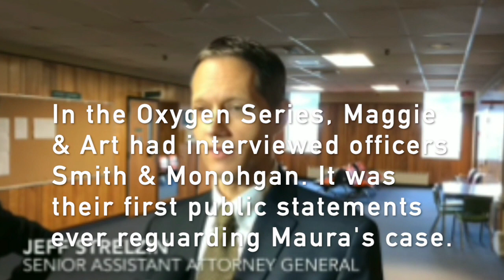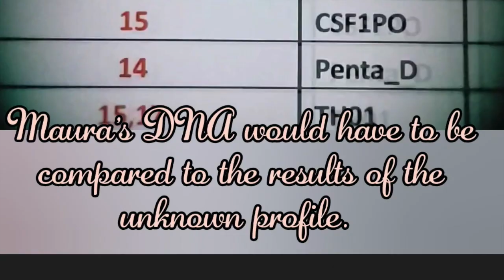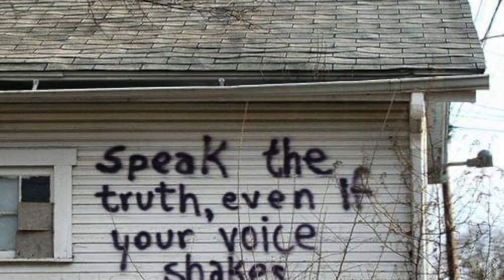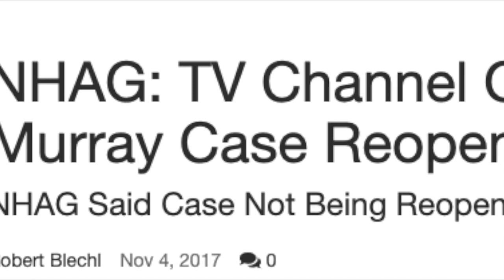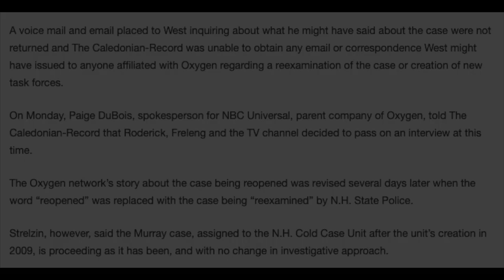Maura Murray is Still Missing- Part 26